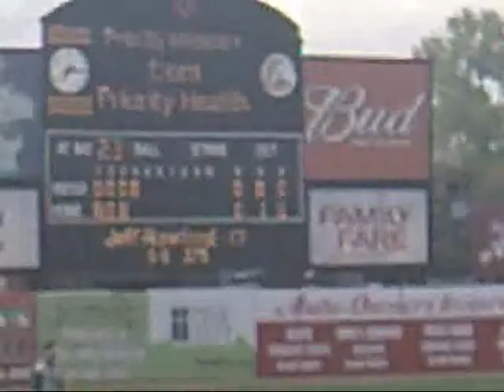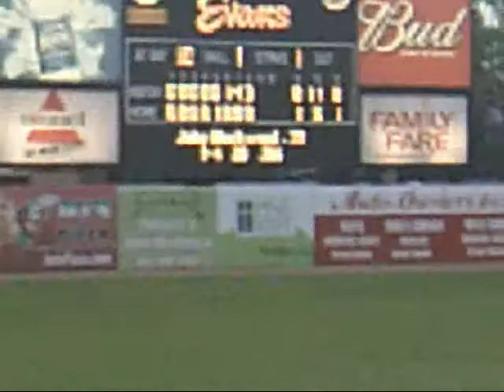VLog #14 First Ever baseball game to Score 100-5 Amazing and Girls dancing in bikinis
Sup everybody its my last week here and apparently the world supposed to end tomorrow so watch and RAte and comment... Just me and the guys at a game